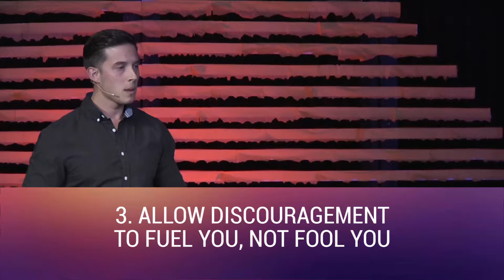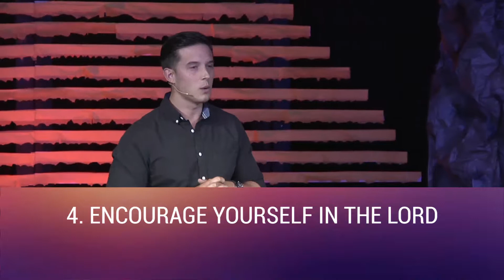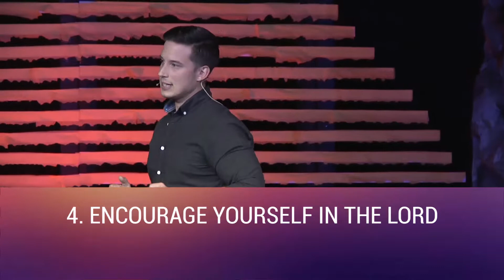060717 Brady Pierron - Go Tell That Fox! - Family Life Church Lafayette LA